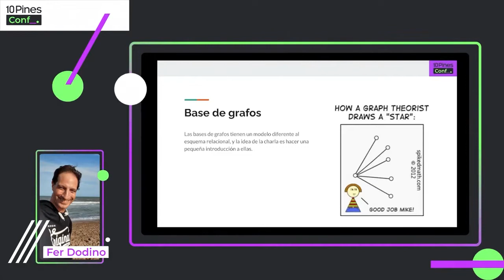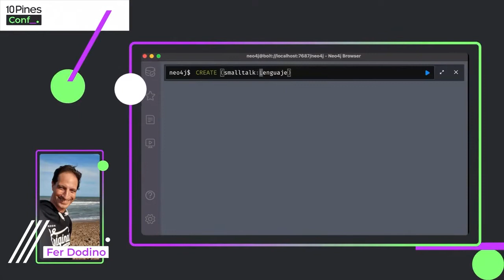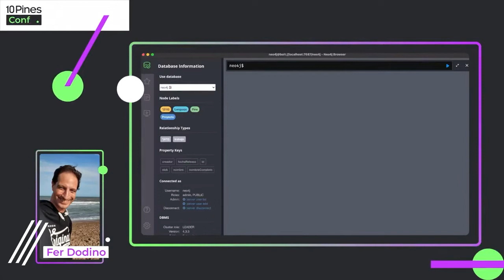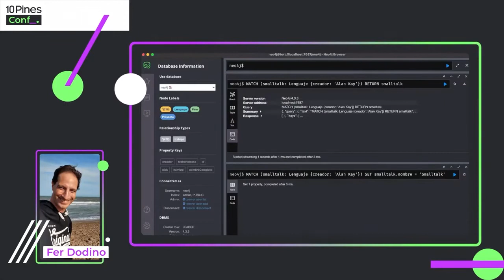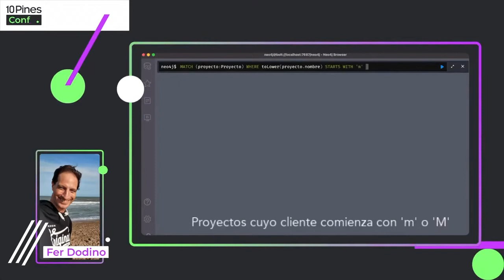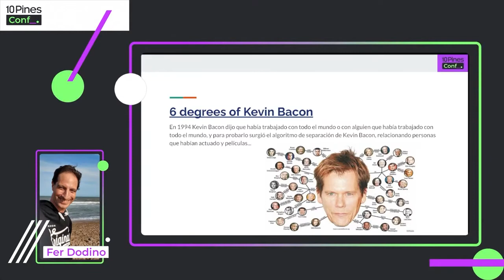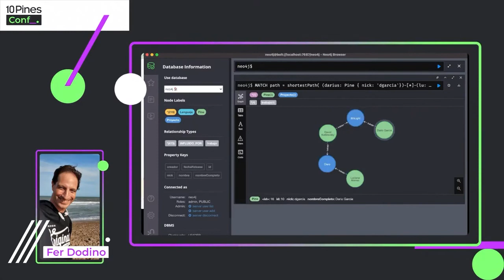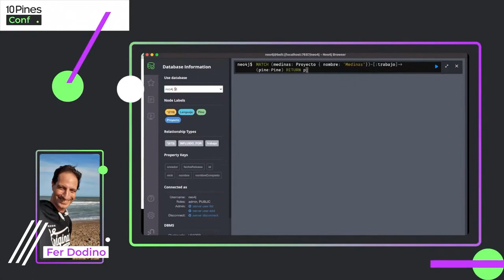El fragor de los grafos de Fargo a Frigor - 10PinesConf 2021 - Fer Dodino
Si querés ver cómo funcionan las bases de datos de grafos, conozco a une pine que conoce a otre pine que conoce a otre pine que te puede contar...

En esta charla de Fernando Dodino vamos a conocer mas sobre como funcionan las bases de datos basadas en grafos, explorando un ejemplo con Neo4J